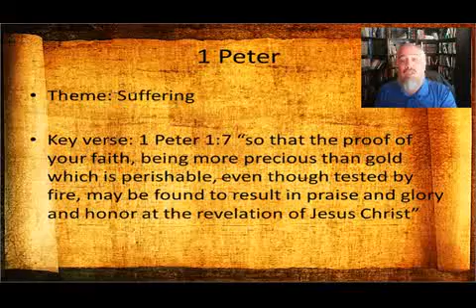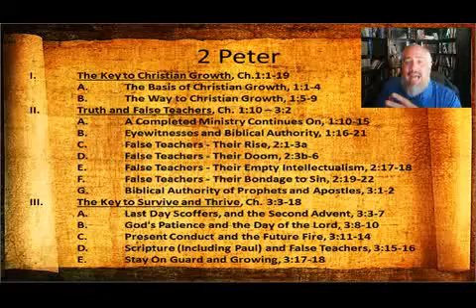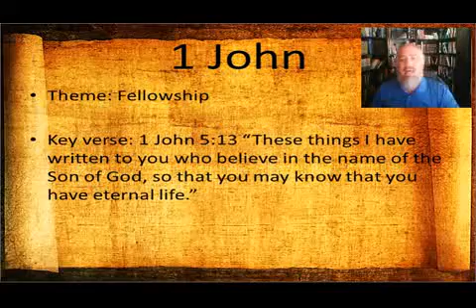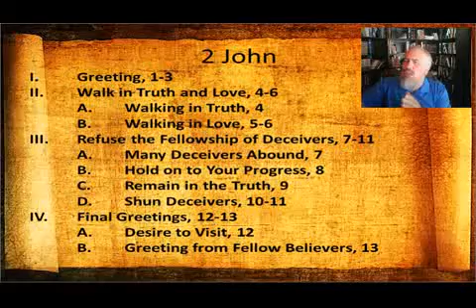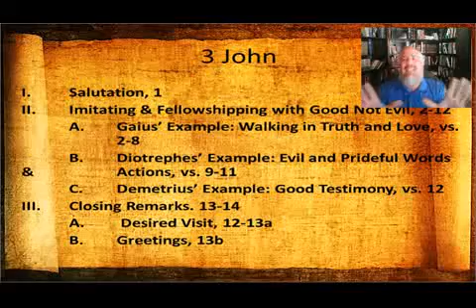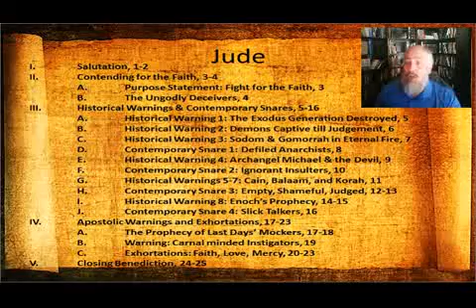Peter John Jude 5 xvid